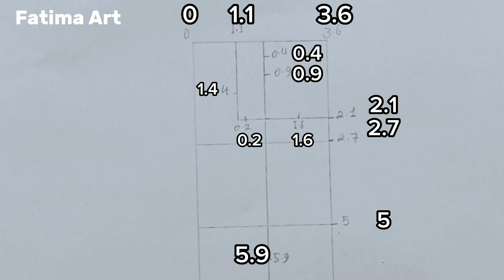How to draw girl for beginners - step by step || Sketching girl